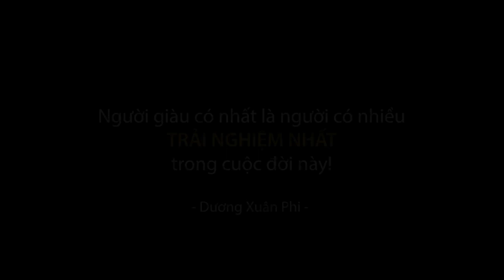youtube video #-7KAAhaYlmc